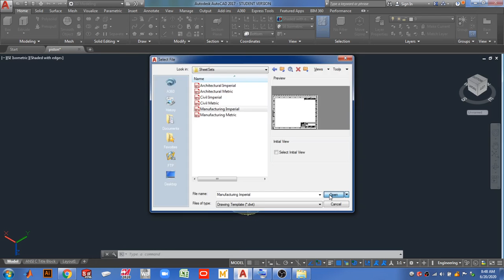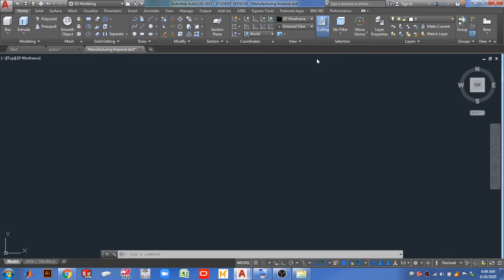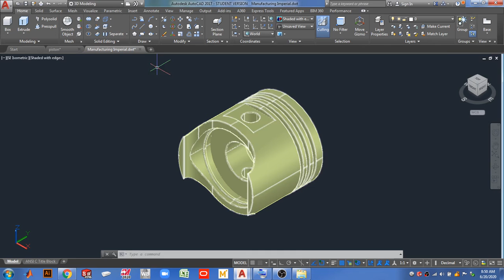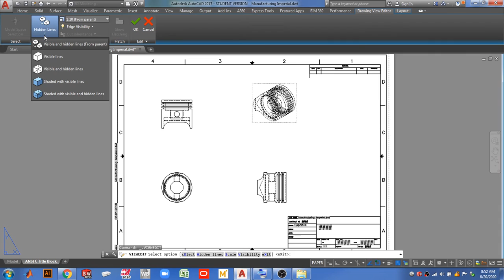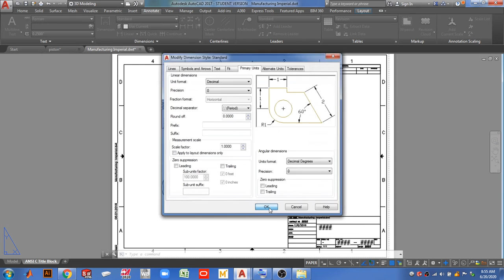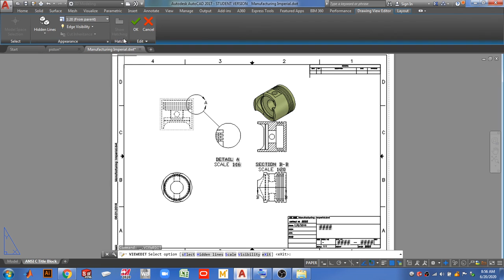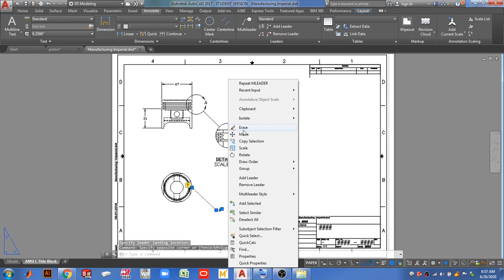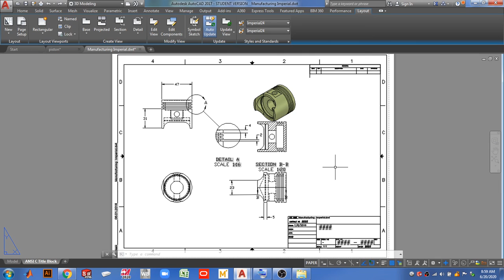Autocad 2017, Modeling and Layout complete tutorial in Urdu and Hindi, Mussaid Ali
In this video I have showed some basic of Layout in Autocad 2017, A piston was chosen for this layout .

You shall be able to layout in the  Autocad in just 12min after watching this video.